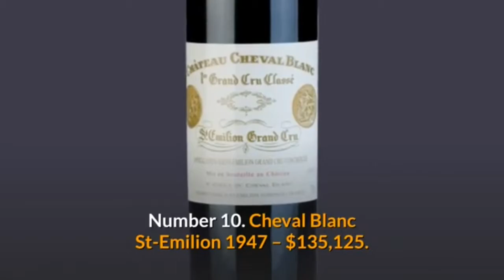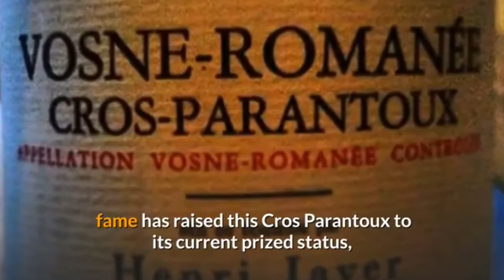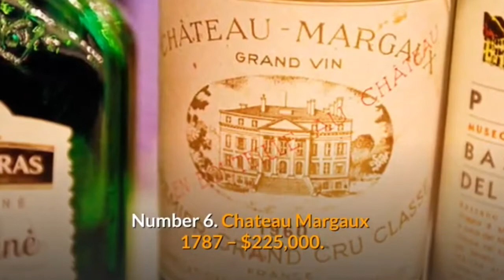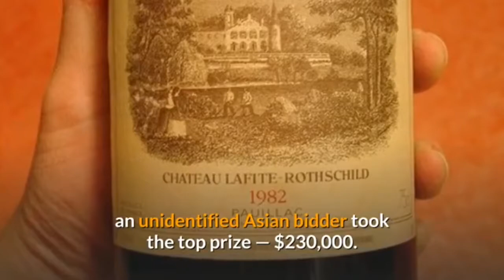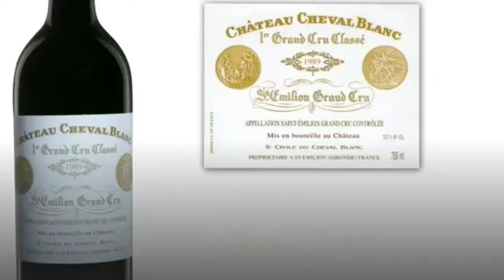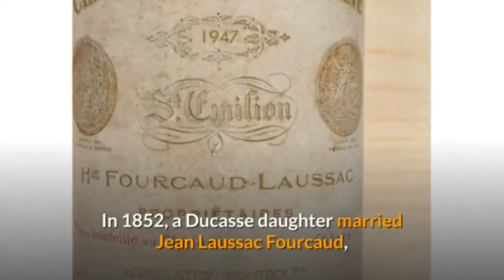Top 10 Most Expensive Wine Collection In The World | You Will Be Wonder | Amazing Facts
Hello Everyone Today Video I Gonna Show You "Top 10 Most Expensive Wine Collections In The World"

Tags-
top 100
top 10 songs
top 100 albums
uk top 10
uk top 100
top charts 2021
bi top 10 most wanted
to 10  in sql
top 10  in oracle
top 10 netflix
top 10 richest man in the world
top 10 stocks to buy right now
top 10 movies of all time
netflix top 10
top 10 nba players of all time